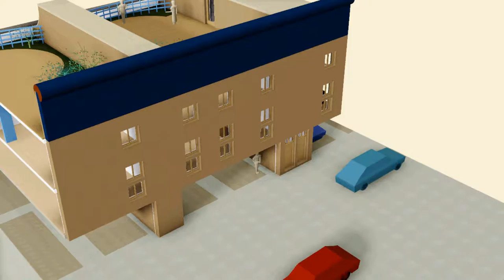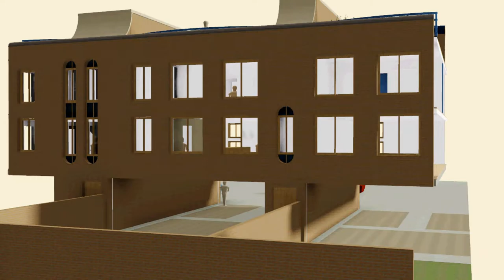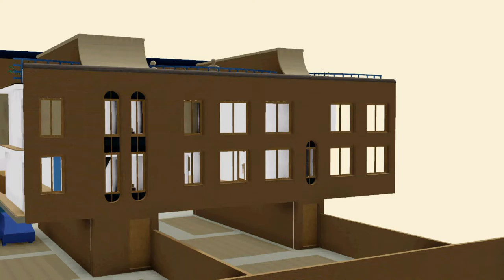Peartree Terrace sequences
A low carbon terraced house design in brick and ceramic finishes, providing flexible paviour parterre groundlevel areas, varied room layouts and an insulated green roof for planting with a decking terrace. This skyline garden and its sheltering walls gives privacy, outlooks to a horizon and space for family leisure.